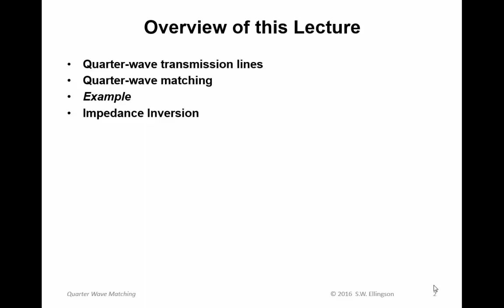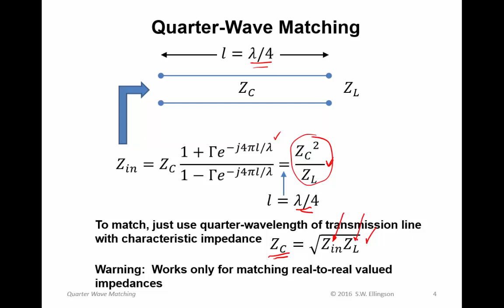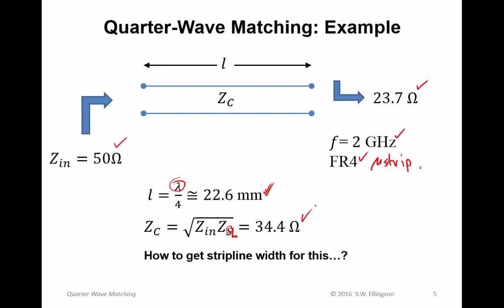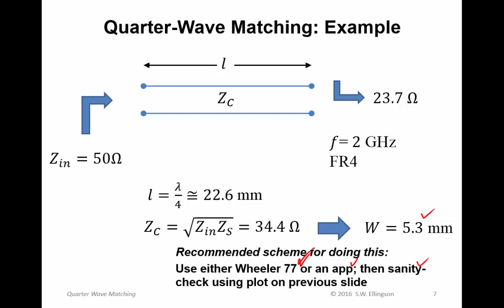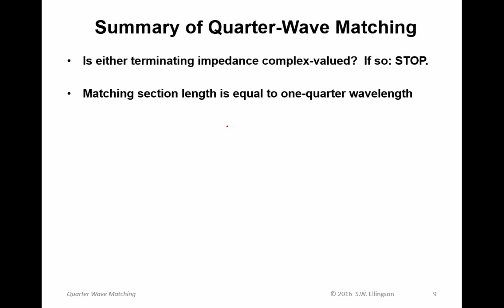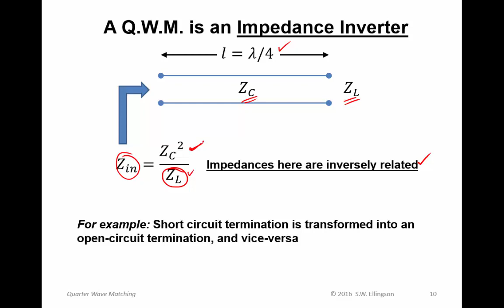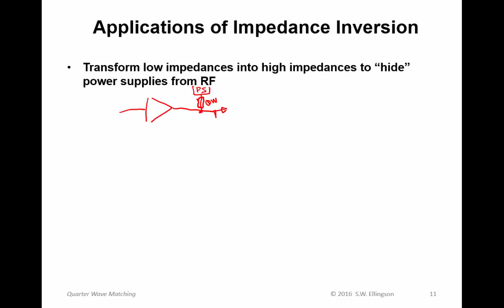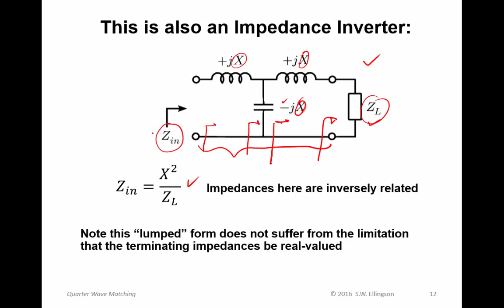#58: Quarter-Wave Matching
Based on content appearing in Chapter 9 of my book "Radio Systems Engineering"